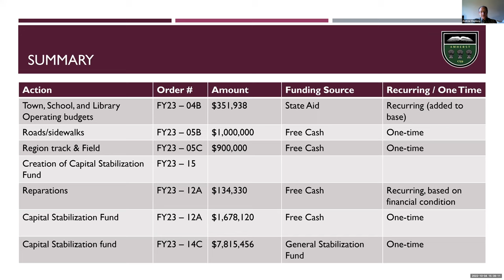Finance Committee 10/4/2022